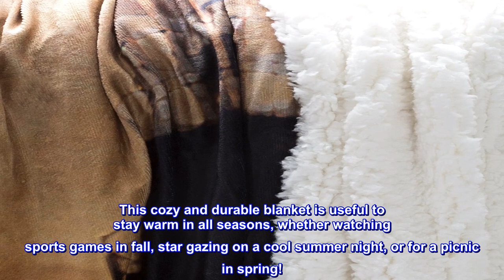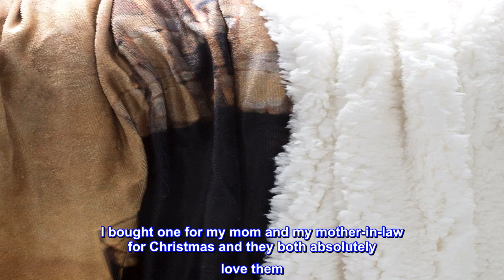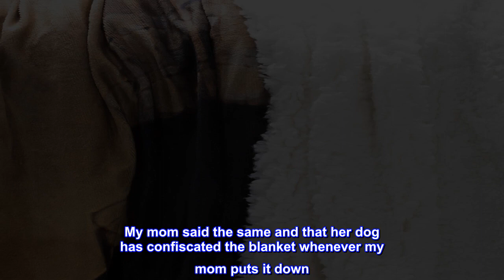Great product - Sherpa Fleece Throw Blanket- Lighthouse Print Pattern, Lightweight Hypoallergenic B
Great product -  Sherpa Fleece Throw Blanket- Lighthouse Print Pattern, Lightweight Hypoallergenic Bed

100% Polyester Fleece
Imported
BRIGHT COLORS AND FUN DESIGN– This plush fleece blanket features a variety of rustic colors to create a gorgeous scene of a lighthouse towering over the oceanside. This fleece throw brings scenery to life using one of mankind’s most powerful and beautiful architectures. This comfortable and warm blanket would make the perfect gift for adults, kids, or anyone who enjoys the beach!
COMFORTABLE AND SOFT –Whether relaxing in on vacation or at home, this Sherpa fleece blanket is perfect for snuggling on the couch or in bed. This cozy and durable blanket is useful to stay warm in all seasons, whether watching sports games in fall, star gazing on a cool summer night, or for a picnic in spring!
EASY CARE – Made of durable but warm materials, this throw is both fluffy and wrinkle free. This vibrant blanket throw is machine washable for additional convenience. Wash instructions: Gentle cycle. Cold water. Do not bleach. Tumble dry low.
PRODUCT DETAILS – Dimensions: 60” (L) x 50” (W). Design Print: Lighthouse. Material: 100% Polyester Fleece. Hypoallergenic and lightweight for additional comfort.
Bring the ocean to your living room with this appealing and comfortable Sherpa Fleece Throw - Lighthouse by Lavish Home. The luxuriously soft Sherpa material is perfectly lightweight to keep you, your kids, and even your dogs cozy on cold nights. Enjoy the allure of a tropical beach from the comfort of your couch with the modern and rustic printed design!

Soft comfy and beautiful print
I bought one for my mom and my mother-in-law for Christmas and they both absolutely love them. My mother-in-law says that it's super soft and warm. My mom said the same and that her dog has confiscated the blanket whenever my mom puts it down. So, that's 5 stars from my mom, my mother-in-law and my mom's shitzu.